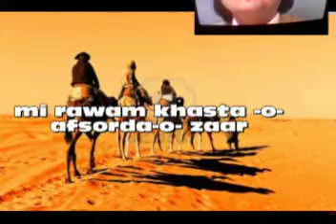mi rawam khasta-o- afsorda-o-zaar.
Shameem Jawed Nawabi play the music,